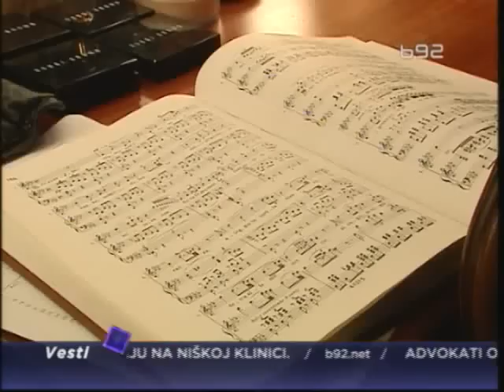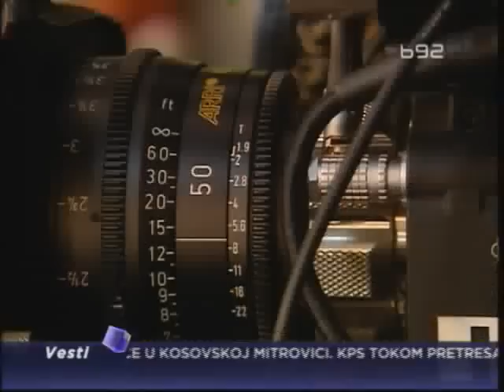Korejci snimaju film u Beogradu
Da je Srbija popularna destinacija za filmadžije iz celog sveta nije novost!
Navikli smo da nas tim povodom posećuju američke i britanske produkcije. Ono
što je ipak neuobičajeno to je da u Beograd dođe jedna korejska filmska
ekipa. Pedesetak ljudi baš zato boravi u glavnom gradu poslednje tri
nedelje.